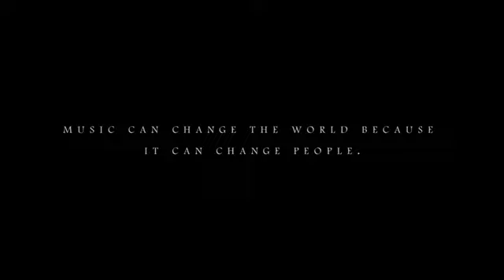ராசாத்தி உன்ன காணாத நெஞ்சு காத்தாடி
வைதேகி காத்திருந்தாள்
ஜெயசந்திரன்